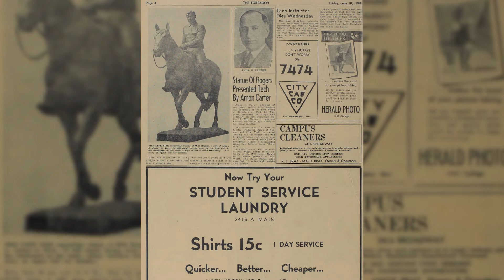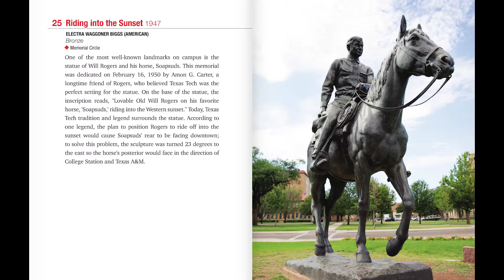Riding into the Sunset | Inside Texas Tech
How did the Will Rogers statue become so popular on Texas Tech University's campus...he wasn't even from Lubbock. Learn about the history and the traditions surrounding the most iconic Texas Tech Public Art piece on this Inside Texas Tech.